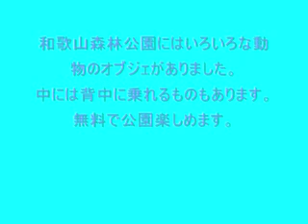和歌山森林動物公園 0001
和歌山加太方面にオリジナルサイズの恐竜と動物のオブジェがたくさんあるふしぎ公園があります。